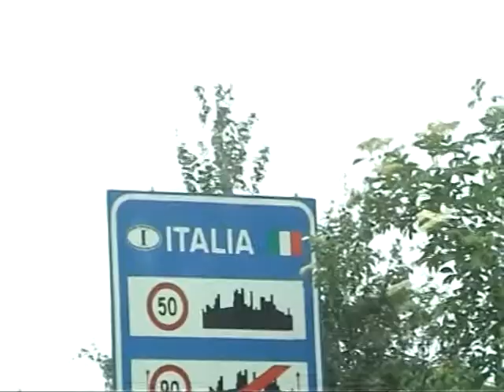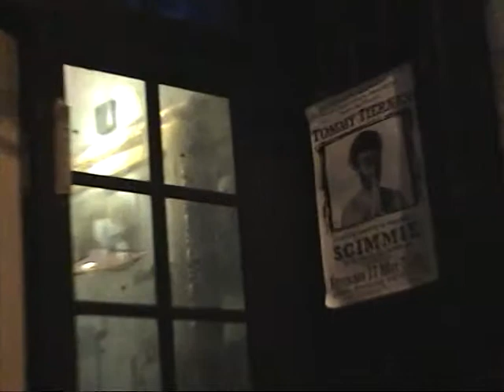Tommy Tiernan saturday 27 may 2006 il scimmie milano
with a liverpudliano named nadia - excerpts from another great night of comedy in the scimmie back in 2006. Intro music "Ramsey Lewis Trio-The "In" Crowd (1965/Live At Bohemian Caverns,)